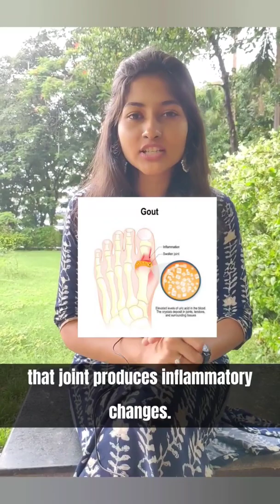Gout (Overview) || What is Gout? || Causes, pathophysiology, treatment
Gout is a disorder affecting the joints by deposition of excess uric acid in the body.

The commonly affected joints in order of decreasing frequency are MTP joint of foot, ankle, midfoot, knee, small joints of hands, wrist and elbow.

The first MTP joint is affected in over 50% of cases

Other common
sites are, in order of decreasing frequency, the ankle,
midfoot, knee, small joints of hands, wrist and elbow.

The axial skeleton and large proximal joints are rarely involved and never as the first site

A pair of budding physiotherapists trying to teach things the fun way